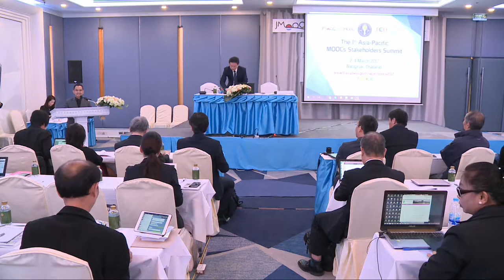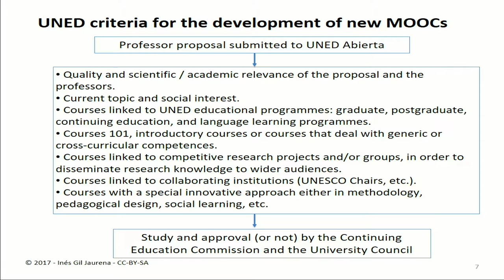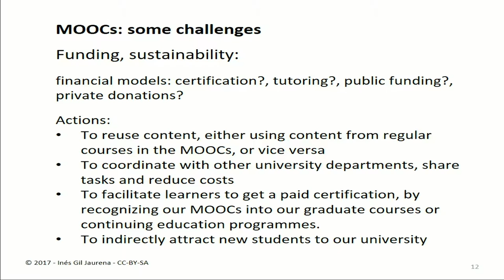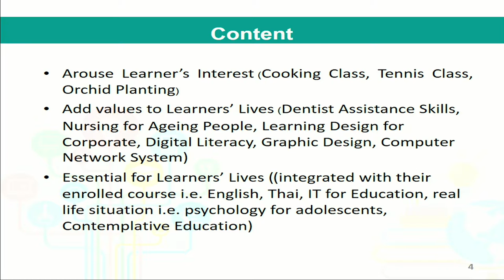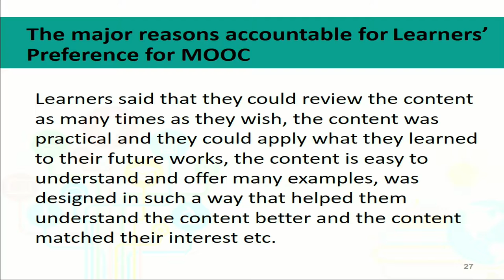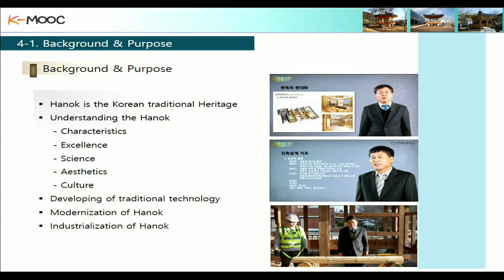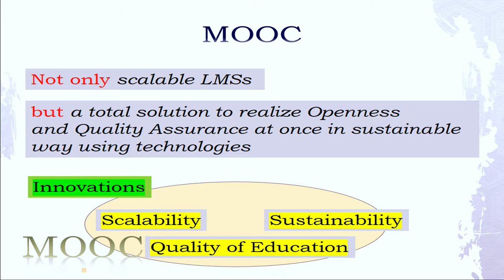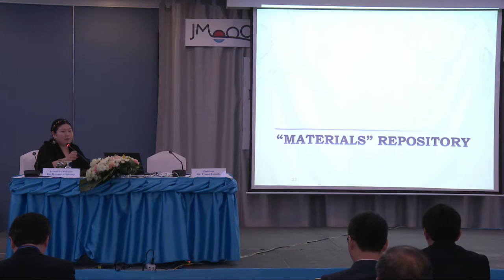Presentation and Discussion on on Platform / Portal Level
Presentation and Discussion on Subject / Program Level
 Professor Dr. Ines Gil Jaurena
Universidad Nacional de Educación a Distancia (UNED), Spain
Associate Professor Dr. Thanomporn Laohajaratsang
ChiangMai University, Thailand
Professor Dr. Hae-kyoung Nam
Chonbuk National University, Republic of Korea
Professor Dr. Tsuneo Yamada
Open University of Japan (OUJ), Japan
Moderated by
Associate Professor Dr. Jintavee Khlaisang

2-3 March 2017
Bangkok, Thailand